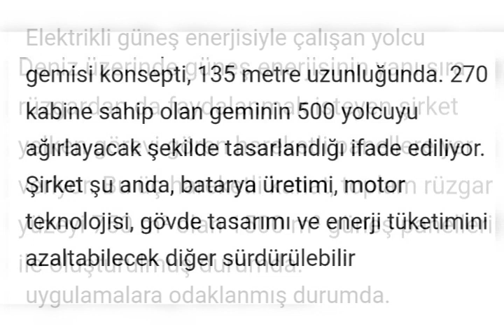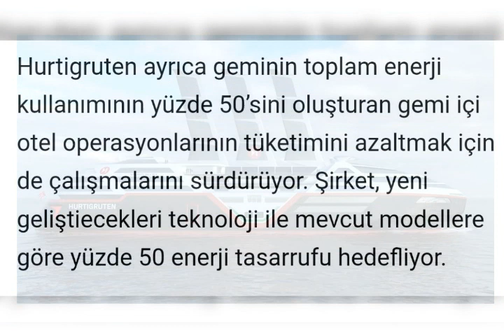Bu gemi ile tanışın..yelkenleri güneş panellerinden..